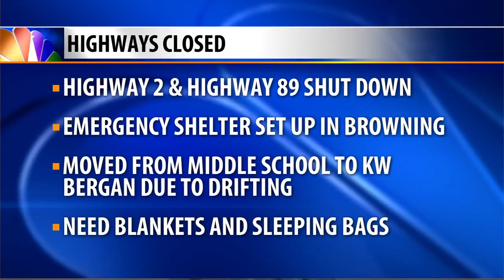Highways closed in Browning